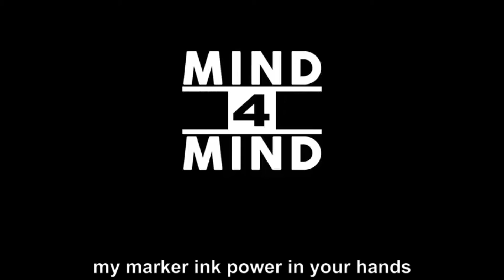MIND MARKER by Max Vellucci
Dieser Trick ist ab sofort in unserem Online-Shop erhältlich:

Lassen Sie einen gewöhnlichen Stift nur dann schreiben, wenn Sie es wollen!
Dieses Hilfsmittel ist der Hit für Zauberkünstler und Mentalisten! Mind Maker ermöglicht es Ihnen, nahezu alles zu forcieren, was Sie möchten. Durch die ausgefeilte Konstruktion eines handelsüblichen Filzstiftes sind Sie in der Lage den Stift schreiben zu lassen, oder eben nicht. Hierdurch sind Sie in der Lage Vorhersagen zu erstellen, oder aber auch die unmöglichste Gedankenlese-Nummer zu kreieren.

Sie müssen nichts vorbereiten, der Stift ist sofort einsatzbereit.

In einer englischsprachigen Videoanleitung zeigt Ihnen Max Velluci den Umgang mit dem Stift und gibt Ihnen einige Ideen für Ihre eigenen Routinen.